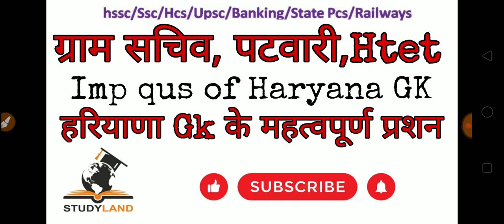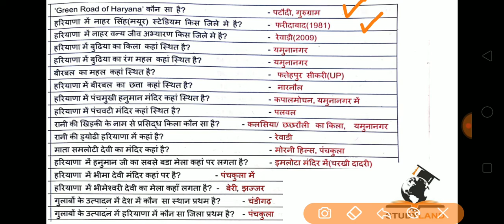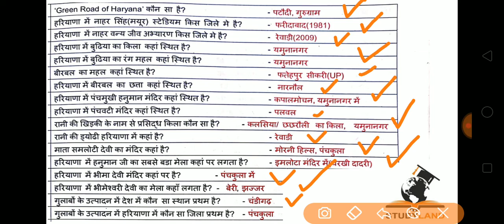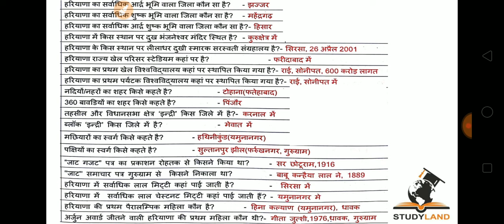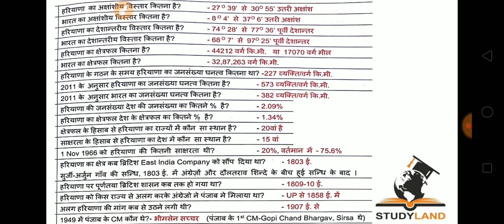हरियाणा Gk के महत्वपूर्ण प्रशन Hssc, ग्राम सचिव, पटवारी, दुर्गा शक्ति,Htet Studyland channel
Haryana Gk important question
हरियाणा Gk के महत्वपूर्ण प्रशन
Hssc, ग्राम सचिव, पटवारी, दुर्गा शक्ति,Htet Studyland channel
Gk for all types of govt exam like Hssc, ssc railway, UPSC, PCS, etc